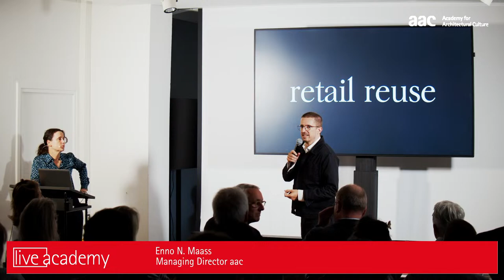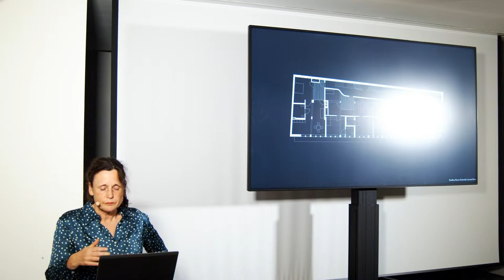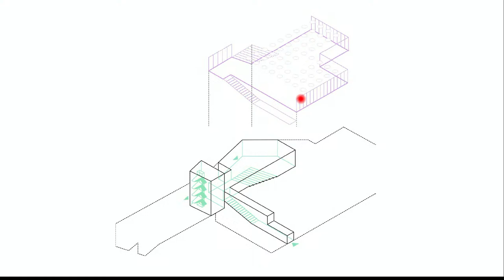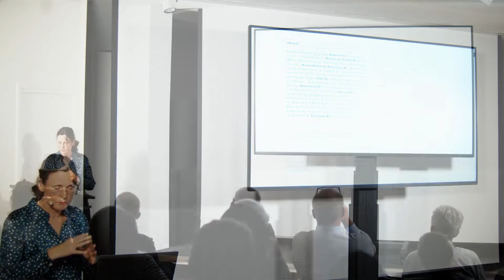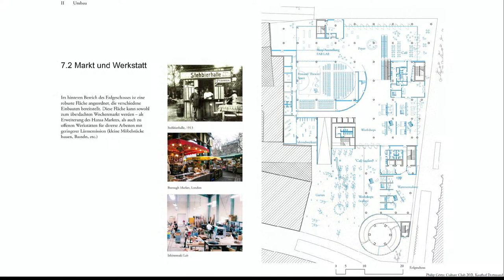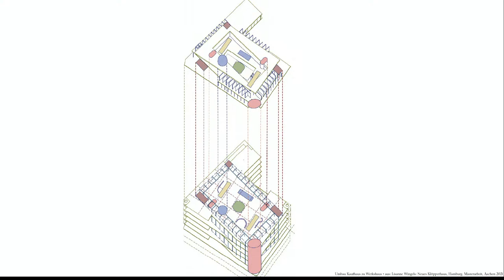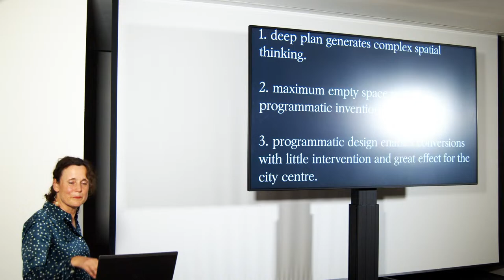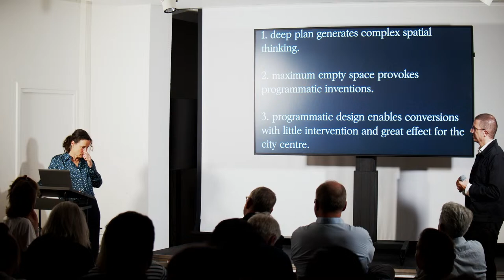Prof. Anne-Julchen Bernhardt: Retail Reuse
Input Lecture by Univ.-Prof. Dipl. -Ing. Anne Julchen Bernhardt (Bel Sozietät für Architektur) on 18 September 2023 as part of the aac autumn workshop 2023 "High Street Alive: Placing vibrant spaces inside former city centre magnets".

Anne-Julchen Bernhardt (*1971), Univ.-Prof. Dipl.-Ing., studied at the Kunstakademie in Düsseldorf and at the RWTH Aachen, where she graduated in 1997. She worked as an architect in Berlin and Cologne and as an assistant professor at RWTH Aachen. Since 2008 she is the professor for Building Typologies at RWTH Aachen. In 2000, she founded the BeL Sozietät für Architektur together with Jörg Leeser.  Based in Cologne, Germany, the firm employs an average of 10 architects and has worked on more than 200 projects. The reconstruction projects include the conversion of the Breuer department store into a residential care centre (Eschweiler, 2006).